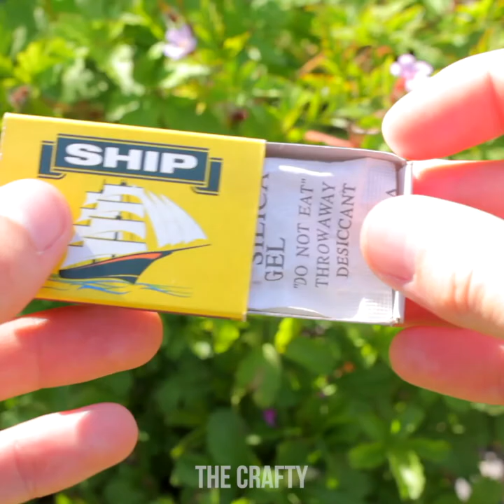HACKS FOR EVERYDAY LIFE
TIMESTAMPS:
00:52 Camping hack with silica gel
02:31 Wine cork keyring DIY
04:22 Make cupboards close quieter with wine corks
06:00 Popcorn packaging hack

The Crafty GIRLY is the best YouTube channel for videos of crafty DIY ideas and projects, life hacks for girls as well as tips and awesome tricks for kids!